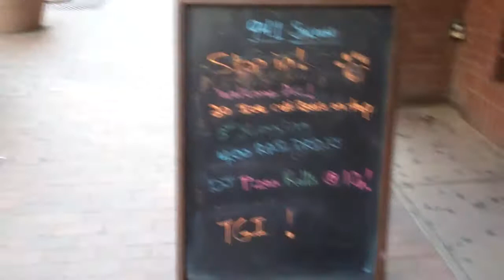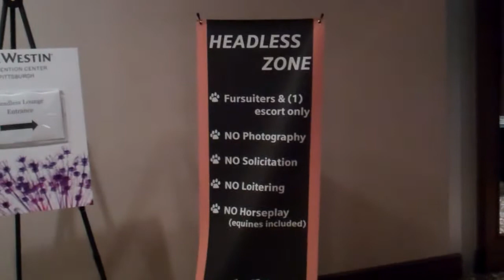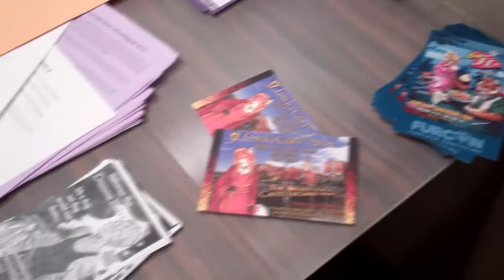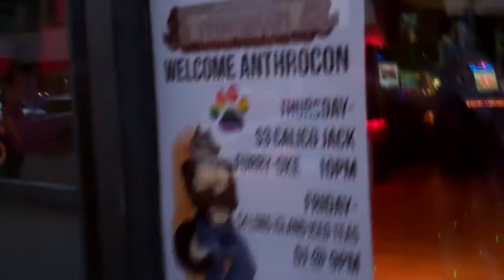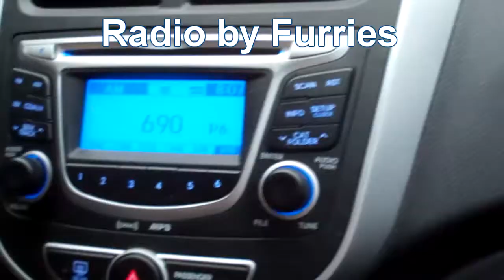Anthrocon weekend July 11-12, 2015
Just bits and pieces of videos I took all during the weekend to make a little story about the Furry fun we had, going there, walking in the streets of Pittsburgh, seeing Fernandos. Furs have fursonas, which are animal alter egos, and they like to dress up as cats and Dogs.

Tycho Aussie is near the end, an Australian Shepherd. I think he's a cool Dog!